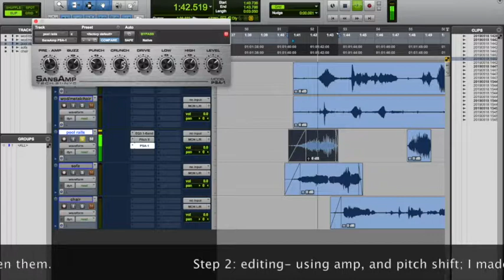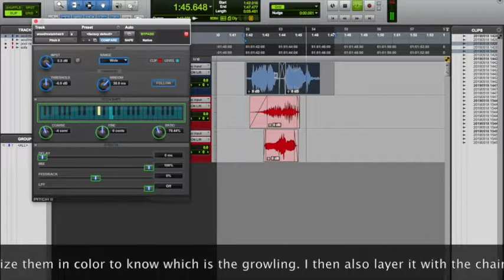Sound redesign Challenge: T-Rex roar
Hello, My name is miguel Cintra. I challenged myself to redesign sound effects for games and movies. Fot the start up for sound resesigning, I would like to start with a roar of an animal. The closest game i have that might have unique sounds is in Ark Survival evolved. While playing, i always remembered the sound of a T-Rex from Jurassic Park. So I challenged myself to create my own version of a T-rex Roar. I hope you all enjoy.